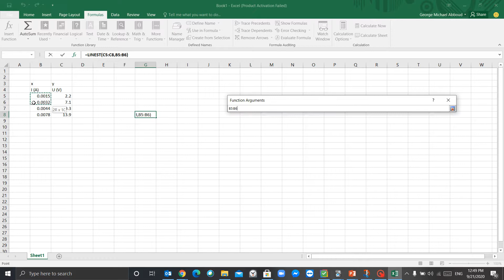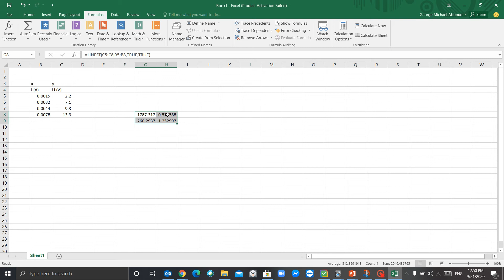LINEST function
A video prepared by George Michael.